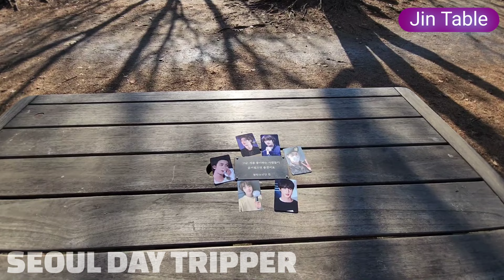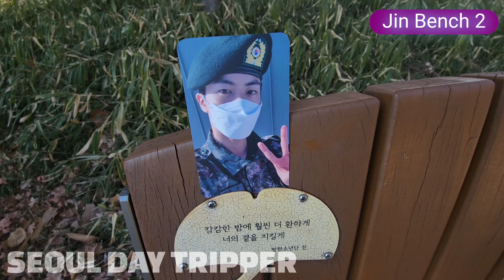Finding BTS JIN Benches at Seoul Forest 💜🧑‍🚀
In today's video, we explore Seoul Forest Park to find the Jin benches. If you are a Jin fan and visit Seoul, it is recommended to explore here!